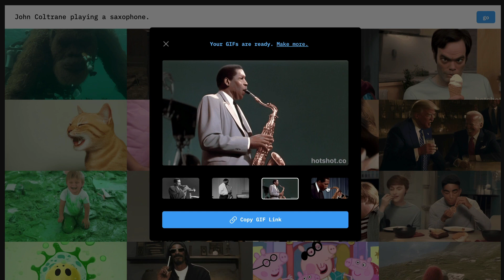test of John Coltrain playing the saxophone.